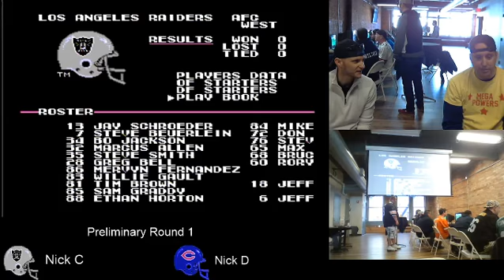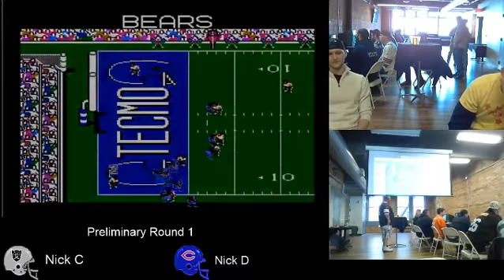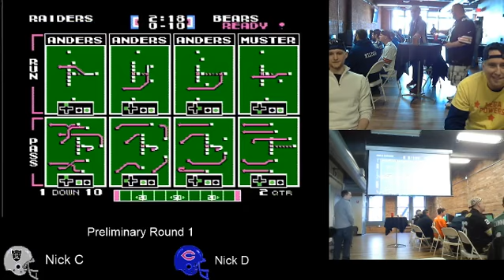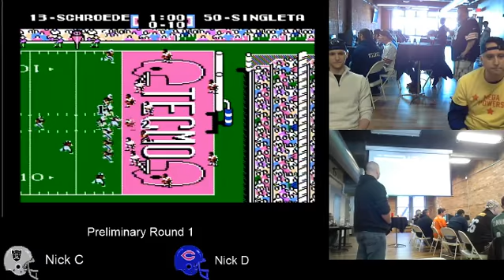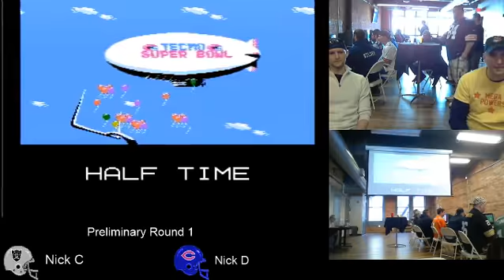Detroit Tecmo Kumite V - Nick C. (RAI) vs. Nick D. (CHI) (Prelim. Rd. 2)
Nick C. takes on Nick D. in round 2 of the Detroit Tecmo Kumite.